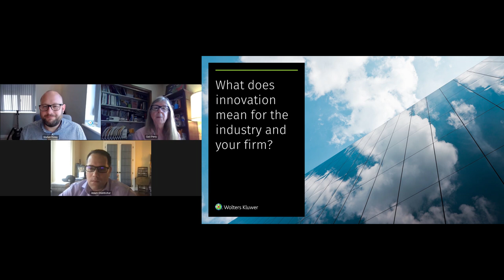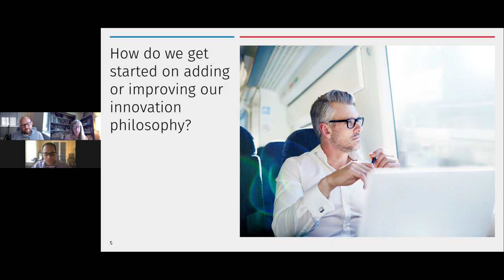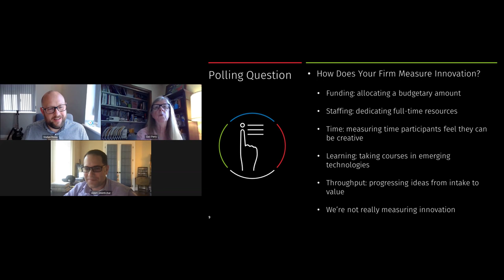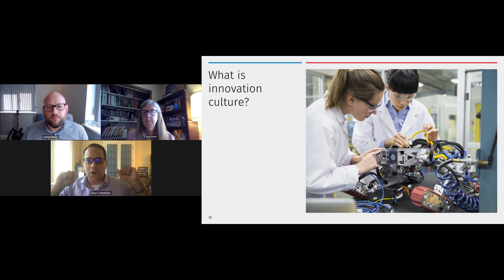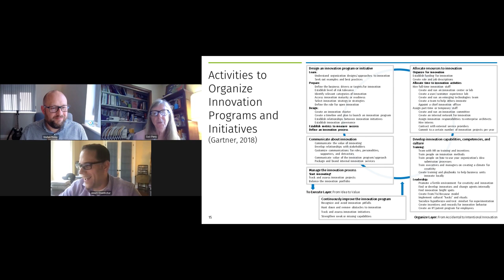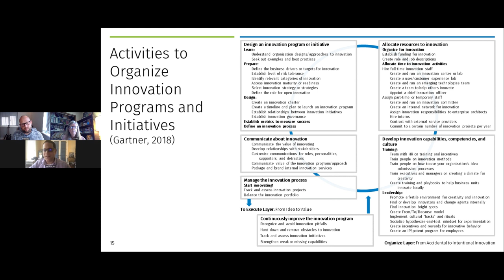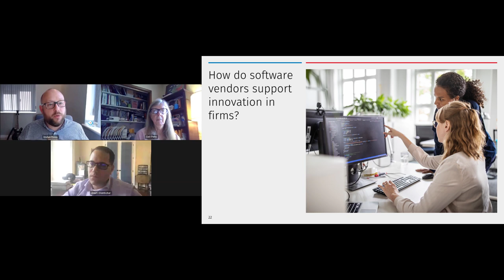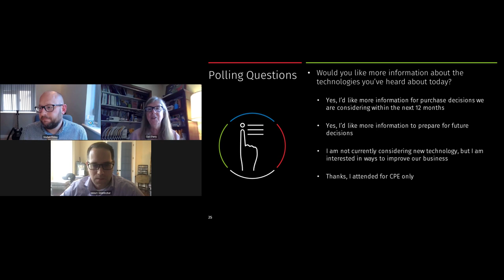What Does Innovation Mean for the Industry, and for Your Business?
After any time of great change, there’s always a whiplash effect, where people try to return to the previous norm. But with the tremendous changes and advances made in the last two years, firms that look to maintain the status quo, rather than innovate, will be left behind.

This webinar was held on June 14, 2022.